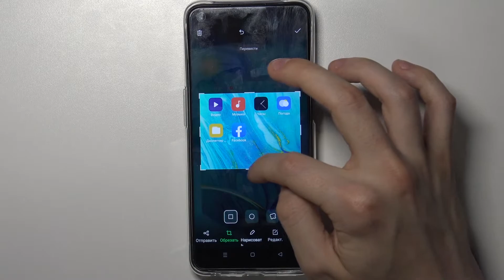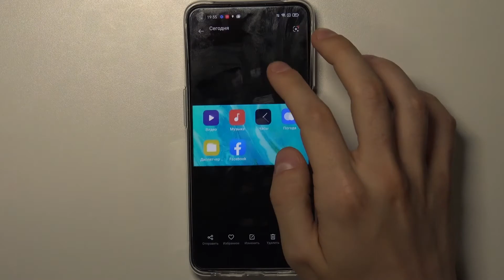Как сделать скриншот на OPPO A54 5G / Снимок экрана на телефоне OPPO A54 5G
Доброго времени суток, друзья! В этом видео поговорим с вами о телефоне под названием OPPO A54 5G. Если вы купили себе телефон OPPO A54 5G и хотели бы с помощью OPPO A54 5G сфотографировать свой экран, то это делается зажав одновременно кнопку питания и уменьшения громкости на OPPO A54 5G.

Как сделать скриншот на OPPO A54 5G? Как сделать снимок экрана на OPPO A54 5G? Как сфотографировать свой экран на OPPO A54 5G? Как показать экран другому человеку на OPPO A54 5G? Как обрезать скриншот на OPPO A54 5G? Как обработать скриншот на OPPO A54 5G?